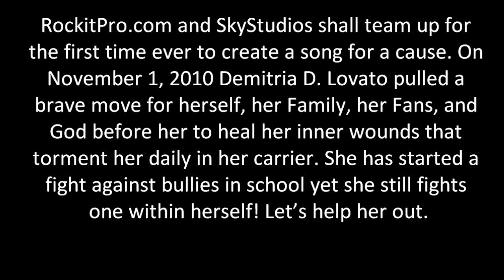Demi's Rehab Song (you cant back down)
this song is in dedication to Demi Lovato. It is still in the process of being recorded. I put this up in case their was a chance that she could see her fans appreciate her and love her very much, That we are praying and worried sick until we hear that she is good and back on her feet whether she decides to come back to the world of entertainment or not. We shall stick by you Demi...
Rockitpro.com 2010